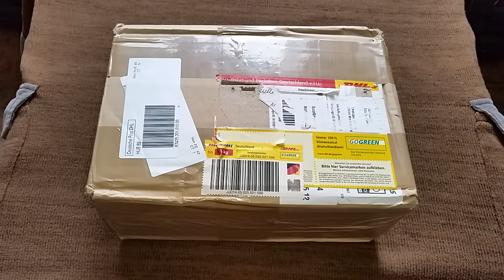Unboxing - Les George Talos (Deutsch)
Cheers Leute,

heute gibt's wieder n kurzes Unboxing zu einem Midtech.
Das cleane Talos ist ein fantastisches Messer! 😊